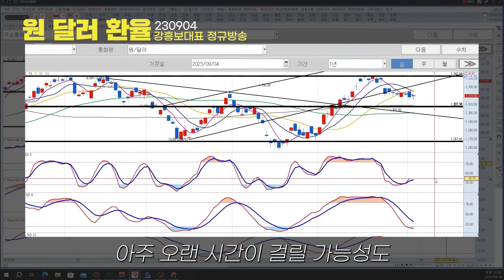원 달러 환율 흐름 꼭 체크하세요! 시장은 이렇게 될 겁니다 | 강흥보 대표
2023년 9월 4일 정규방송 중
환율 전망 관련 내용입니다